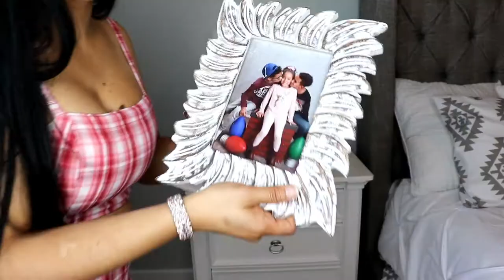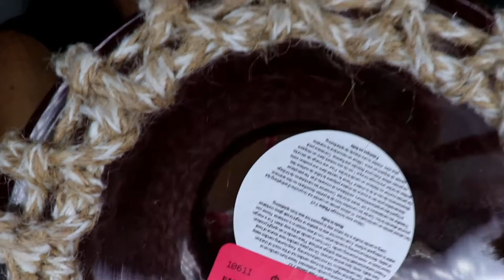Decora conmigo mi habitación - transformación